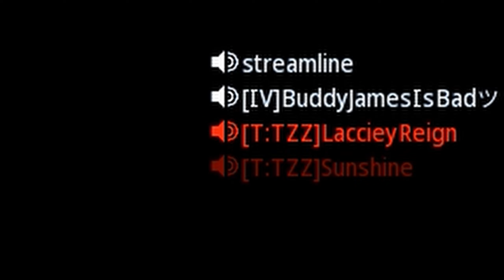MW2 Snipers got BUFFED, but it got me banned 💔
𝙄𝙣 𝙏𝙤𝙙𝙖𝙮𝙨 𝙑𝙞𝙙𝙚𝙤… ➡️ the FJX imperium got buffed in Modern Warfare 2 and its overpowered as F*CK lol. It feels like the AX50 and i hit hella clips with it in one night before this video. enjoy fam

The Buffed Intervention is the New AX50...

🔸Here is a link to my CLASS SETUPS, SETTINGS and TIPS N’ TRICKS on how to be a BETTER SNIPER!

🔸CHECK OUT THE #1 SNIPING TEAM!!

Related goats (check them out): z3sty, kuupa, mobbing, kriohh, mattfps, strahfe, futives, nemsk, depv, bams, hummusthunder, handler, rymms, jolt, faze scope, streamline, $line